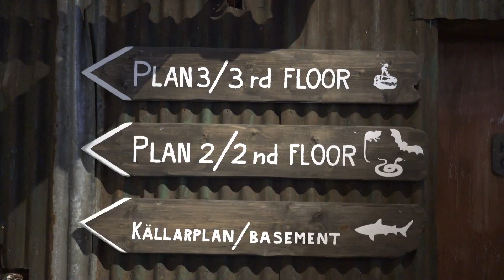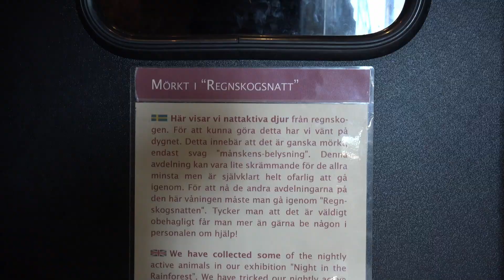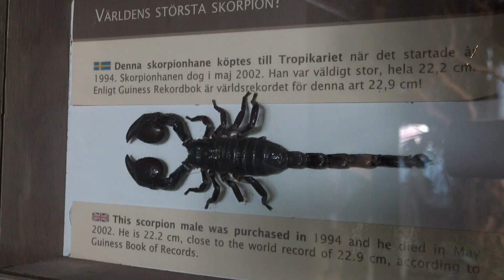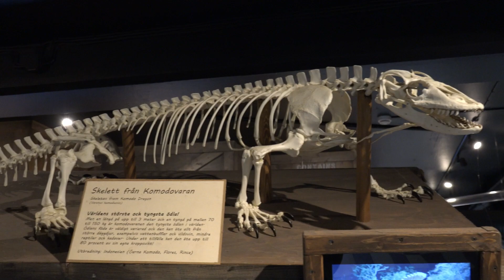Tropikariet Helsingborg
Besök på Tropikariet i Helsingborg 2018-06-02.

Musik: John Williams conducts his theme from Jaws with the Boston Pops Orchestra at Tanglewood.